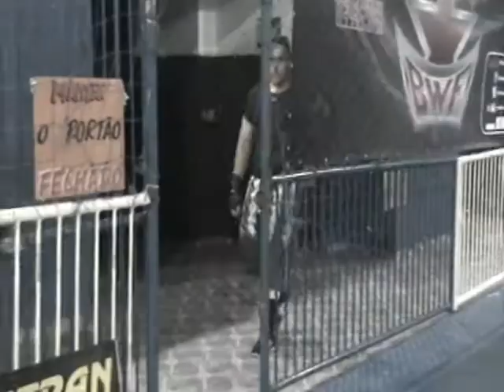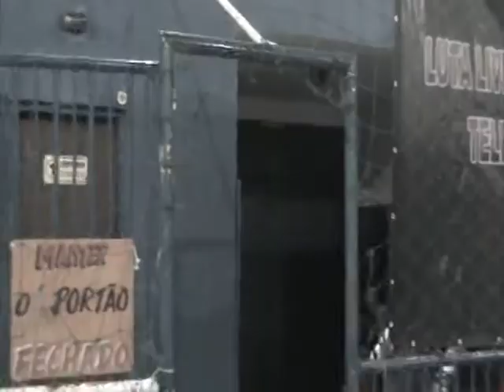BWF Telecatch #136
Nesta Edição:

Sobervivente: "O Aniquilador" Dante vs Beto "O Anjo Loiro" vs Sonico

El Gringo vs "O Roqueiro" Tony Smith